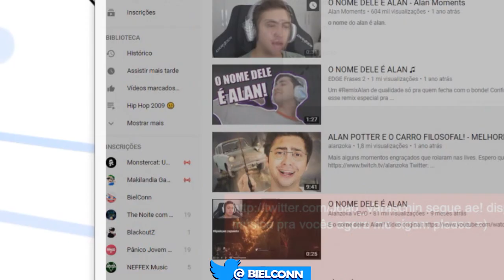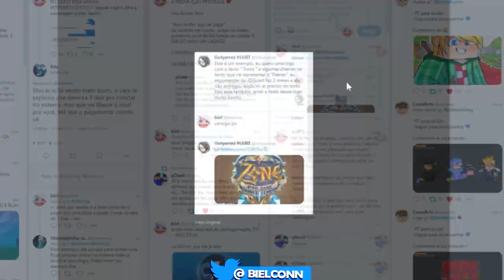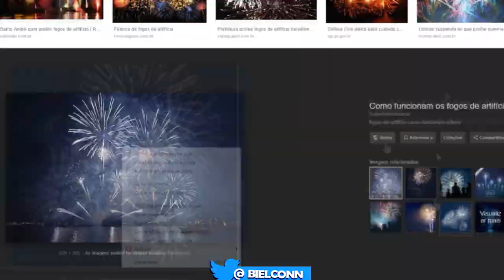SpeedART Banner - SEVEBR [ @Seve_BR] - BIELCONN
GENTE GENTE , é muito importante que vocês deixem o like para continuar recebendo as notificações dos videos quando sair, se inscreve no canal e comenta alguma coisa , q eu gosto de ler :)

➽Editor: Sony Vegas
➽Programa: Paint tool sai
➽Gravador: Atube catcher
➽Banner do canal: eu mesmo
➽Musica Usada: